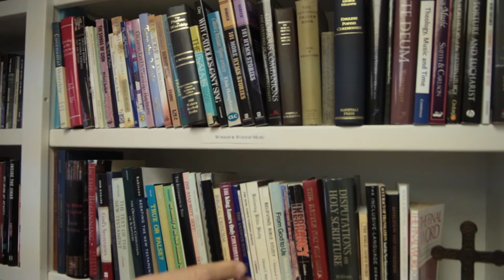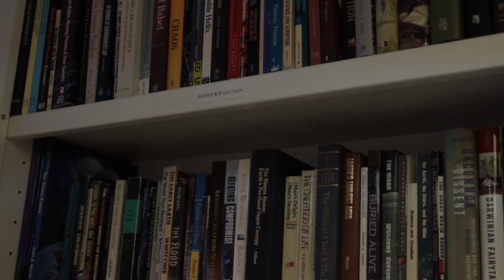Virtual Tour of Doug Wilson's Office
From the hard drive vaults of CanonWired comes this exclusive, never-before-seen footage, filmed over a year ago, and nearly lost among terabytes of footage: The Virtual Tour of Doug Wilson's Office and Library! I'm sure there are a lot more books that have been added since, but otherwise things look pretty much the same. Enjoy this virtual tour!